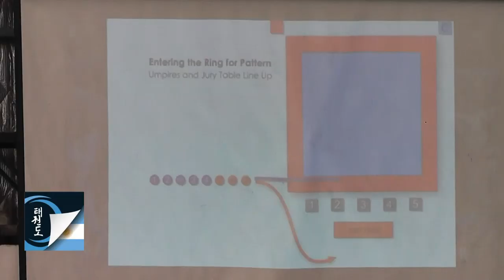Programa Taekwon-do Argentino Tv Nº 45